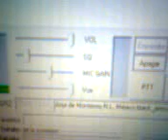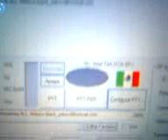RADIOCOMUNICADOR VIRTUAL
.ESTE ES "OTRA" FRECUENCA "VIRTUAL" D LAS K HAY MUCHAS HOY DIA EN EL "INTERNET" Y DONDE PUEDES PLATICAR CON "RADIOAFICIONADOS" DE TODAS PARTES DEL MUNDO LA SEÑAL COMO NO "VIAJA" POR "ONDAS" COMO EN LAS "ANTENAS" NO DESAPARECE NI SE PIERDE CON "LAS CONDICIONES" CLIMATOLOGICAS Y CUENTA CON VARIAS "SALAS" PARA CONTACTAR "COLEGAS" K LES GUSTA LO MISMO K A TI "EL MUNDO DE LA BANDA CIVIL VIRTUAL"